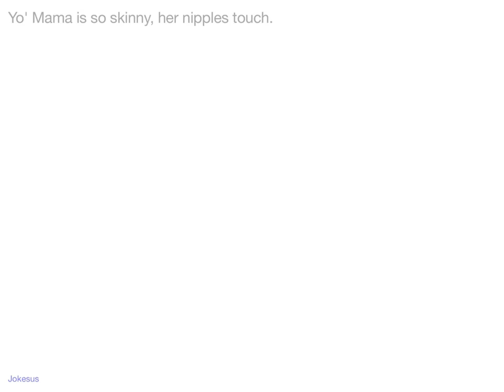Jokes - Yo' Mama is so skinny, her nipples touch.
Joke :
Yo' Mama is so skinny, her nipples touch.